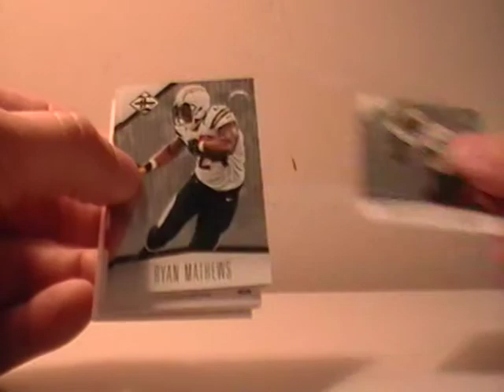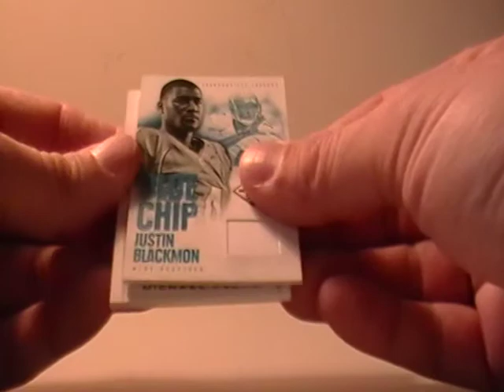2012 LIMITED FOOTBALL BOX BREAK AUCTION ENDING 1-20